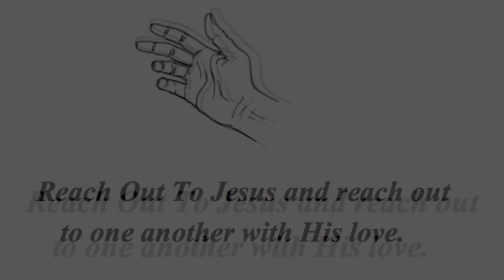Nehemiah 9 ~ "Remembering God's Blessings"